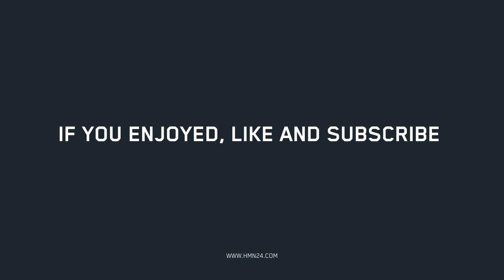Anthony Ogogo on AEW debut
We are HMN24. A community, a lifestyle, an attitude and we embrace our responsibility to be outstanding. We live with discipline and intent drives our action. Our field of play has no boundaries, It’s our place of work, the gym, the studio and the road, it’s the board room, the classroom and the box. Food is our fuel, nutrition makes the difference, movement empowers us and being on form makes us feel like we can achieve anything, our purpose is clear and our potential, limitless. We are on a journey to fulfil our unique human potential, to impact the people and the world around us. It is a journey inspired by knowledge and driven by performance. We are here to lead, strengthen and to empower. We are here to Live On Form. We are HMN24